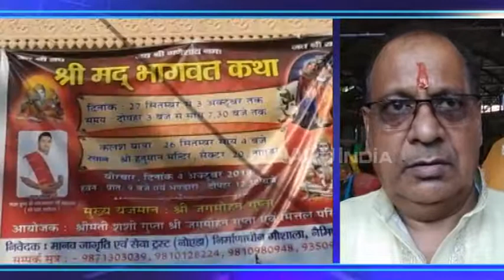भागवत कथा से पहले शहर में निकली कलश यात्रा